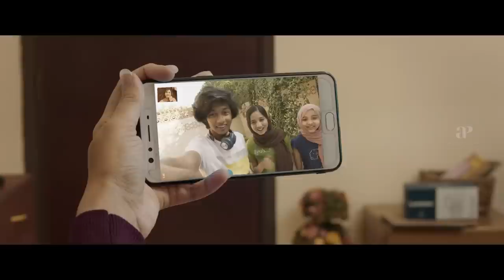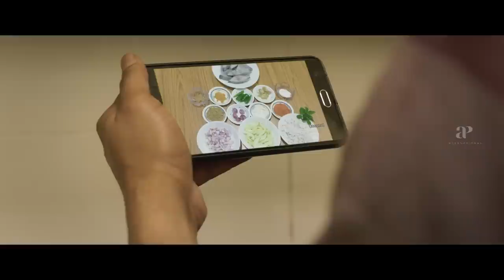Meow Movie Scenes | Full Comedy Scenes Part 2 | Soubin Shahir | Mamta Mohandas | Salim Kumar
Watch super scenes from the movie meow starring soubinshahir , mamtamohandas, salimkumar, Harisree Yousuf and Cat. This Movie was directed by Lal Jose and produced by Thomas Thiruvalla Films. Music Composed by Justin Varghese and got released in the year 2021.

Directed by
Lal Jose

Written by
Iqbal Kuttippuram

Starring
Soubin Shahir
Mamta Mohandas

Cinematography
Ajmal Sabu

Edited by
Ranjan Abraham

Justin Varghese

Production
company
Thomas Thiruvalla Films